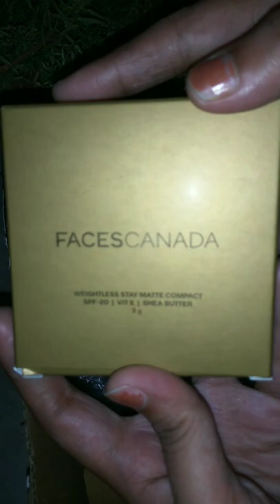new purchased from purplle